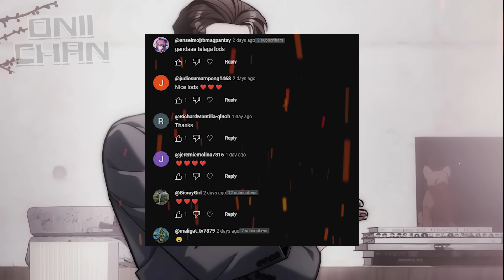(10) Construction Worker Nagka Sexy GF at Naging Milyonaryo Dahil sa Isang Ancient Artifact!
ARTIFACT APPRAISER | PART 10

Ang layunin ng Onii-Chan Tagalog Manhwa ay ipromote ang mga manhwa sa pamamagitan ng pag explain nito sa Tagalog na Lenguahe na may additional na commentary at input at patawa. Ginawa namin ito upang maintindihan lalo ng aming kapwa pinoy ang orihinal na mga manhwa na nasa Ingles or iba pang Lenguahe. Para nadin ito sa mga taong limitado ang oras.

Ineencourage namin ang aming mga viewers upang panuorin/basahin padin ang orihinal na source material dahil iba padin ito sa panunuod lamang ng summarized explanation.